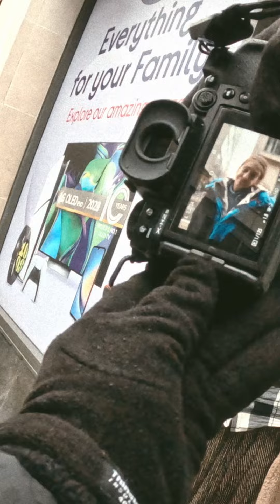Dublin Life: Short - #2. Meet Antonia.